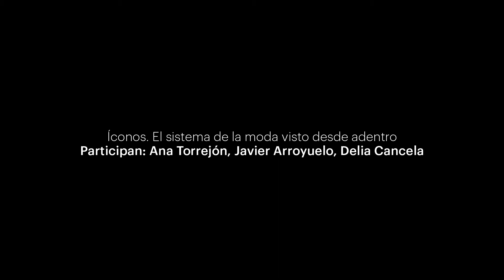Jornadas Periodismo de Moda — El sistema de la moda visto desde adentro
Participan: Ana Torrejón, Javier Arroyuelo y Delia Cancela.